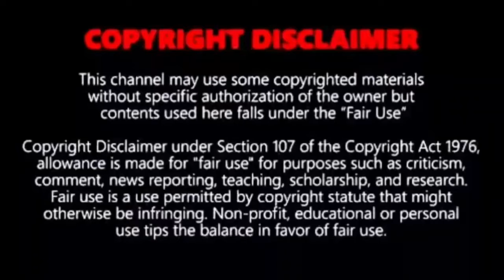Vanderlei de Lima : marathon athlete stopped at final moment / மாரத்தான்னில் தடுக்க பட்ட வீரர் /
Vanderlei de Lima : marathon athlete stopped at final moment  but finally how he won / மாரத்தான்னில் தடுக்க பட்ட வீரர் கடைசியில் நடந்தது என்ன /